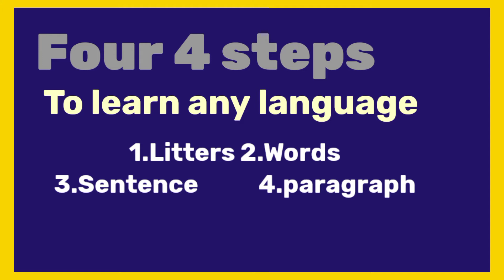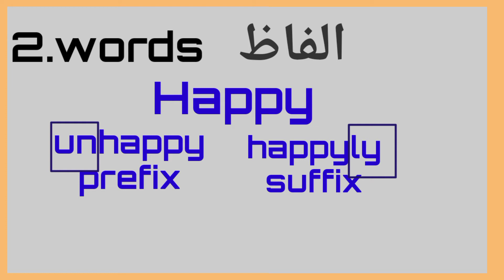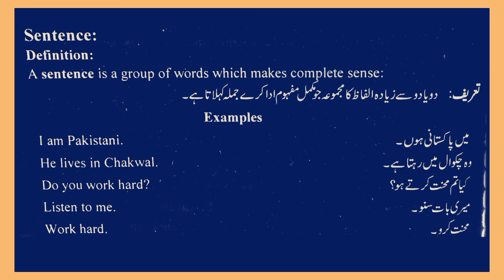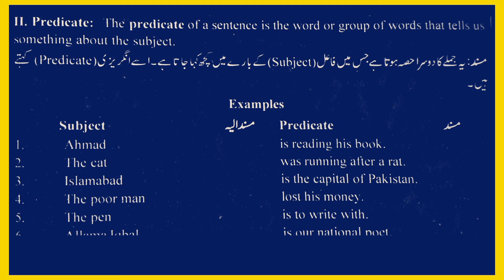2nd day basic English grammar course,learn Basic english grammar to advance level,course in pashto.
Assalamualaikum friend
welcome to etea_tests_preparation. today our video is about english basic level to advance level course
The main features of this video is described under:
1. ETEA English course
2. English litters
3. english words
4.Advance level english
5.basic levek
6.learn english
7.english for test
8.mcqs
9.englsh grammar
10.englisg for kids
11.english for all level
12,2nd basic course
12.1st day course are also available
13.complete basic course to advance level.
14.basic course urdu and pashto language are also available.